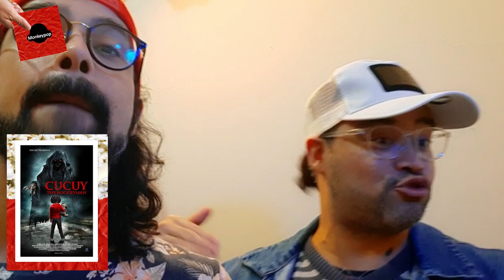FILMES DE BICHO PAPÃO PARA VOCÊ ASSISTIR! - QVFP -MONKEYPOP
Se você gosta desse tipo de filme, com bichos-papões, você vai amar a lista que fizemos.

Neste episódio:
Renato e Hodrygo

Quem vai fazer a pipoca é um podcast MONKEYPOP.

Monkeypop Junho 2023.